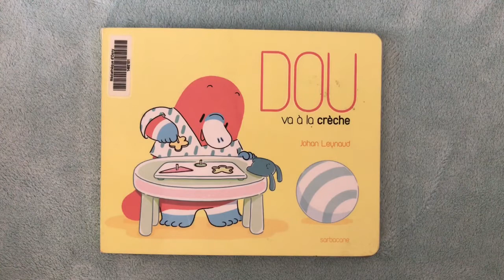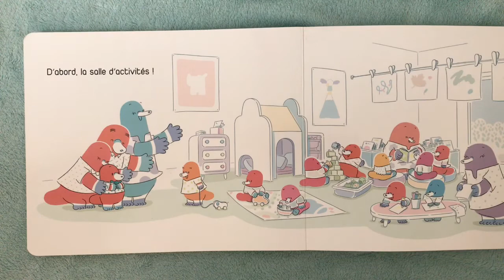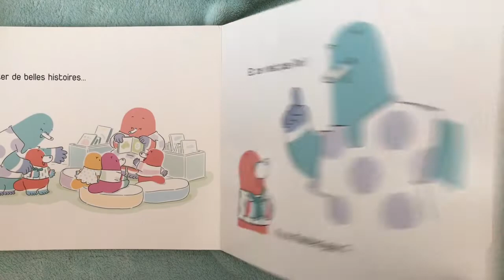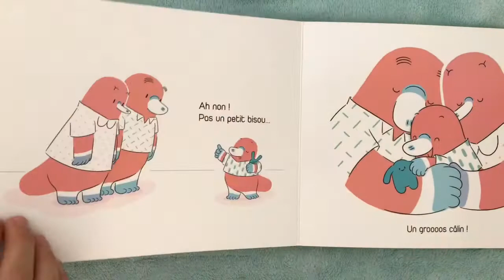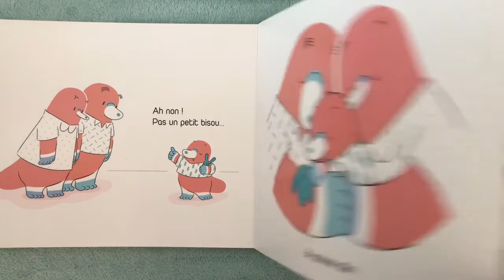Dou va à la crèche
Lecture: Il était une fois.. Une histoire
Livre de Johan Leynaud (Éditions Sarbacane)

Dou, le bébé ornithorynque, arrive à la porte de sa nouvelle crèche, avec ses parents.
Papa lui présente la dame qui va s’occuper de lui.
Ouh là ! Dou se réfugie vite fait dans les bras paternels !
Mais la dame le rassure : « Aujourd’hui, papa et maman restent avec nous. »
Au fil de la visite, entre repérage d’éléments connus et découvertes nouvelles, DOU retrouve son appétit de vivre et sa curiosité, doublée d’un esprit sacrément malicieux. C’est même lui qui fera partir ses parents à la fin, pour pouvoir profiter pleinement des jeux et des copains !